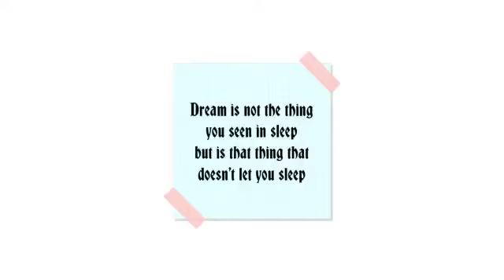youth festival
Document from Jagadeesh P